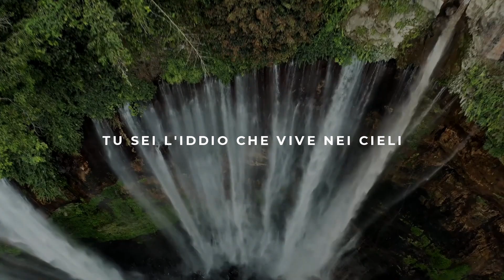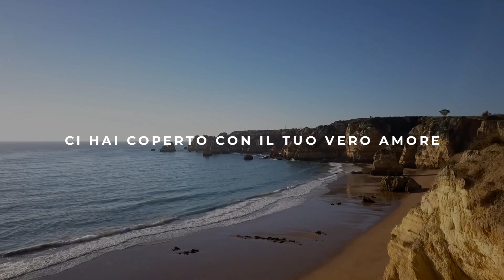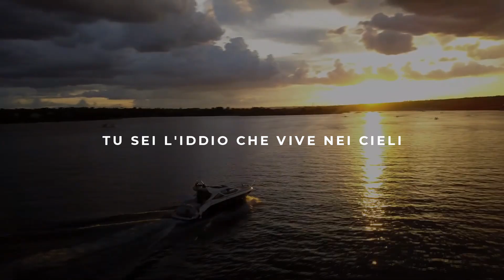Vera - Come Un Pittore (Lyric Video)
ComeUnPittore è il nuovo singolo ufficiale di Vera, estratto dall’album "L' Amore Tuo" prodotto nel 2014 da Angelo Maugeri per HopefulMusic.

Vera - Come Un Pittore
Testo e Musica di Vera Todorchuk
Arrangiamento realizzato da Skywalker.
Mixaggio e Mastering a cura di Alessandro Orlandi e Marco Canigiula.

Il video è stato realizzato da Sam Barbera in modalità Lyric​

Ufficio stampa - AM Production
Management - Angelo Maugeri
Promozione e Distribuzione - Hopeful Music